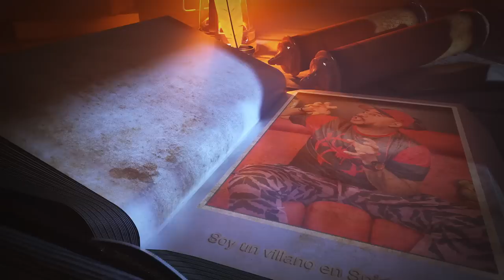Soy la voz de EL BUITRE MEDIEVAL en Spiderman a través del Spiderverse